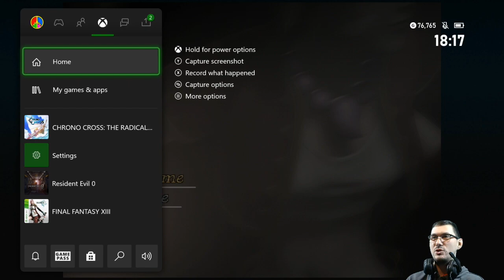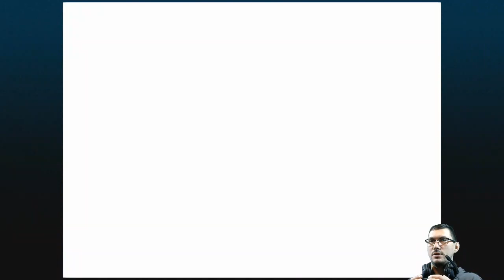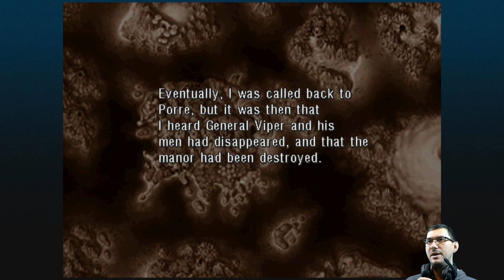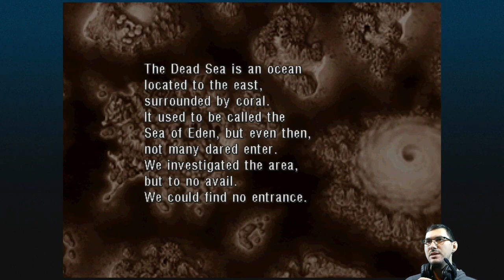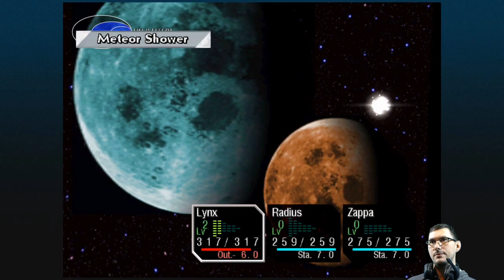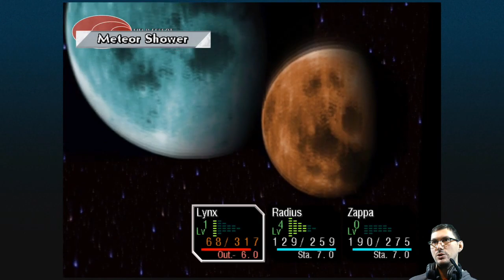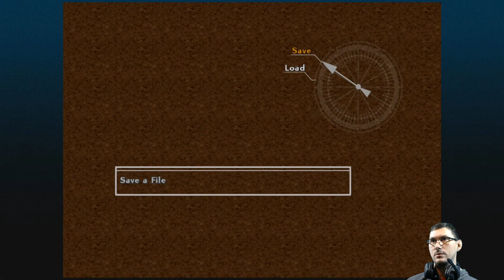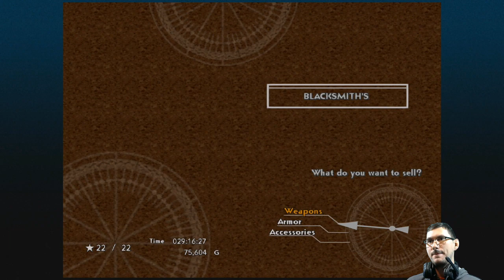E11 A Call to Arms | Chrono Cross [XONE]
To get my thexy bodeh back, I need more allies!

Featuring 4 new party members.